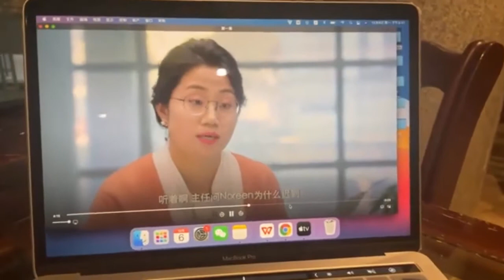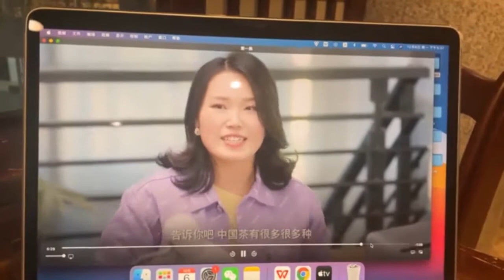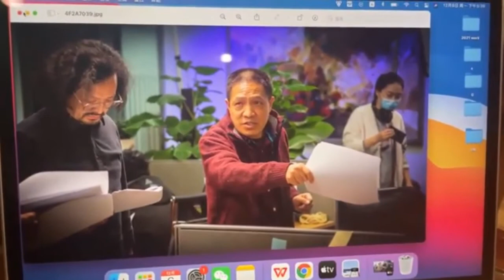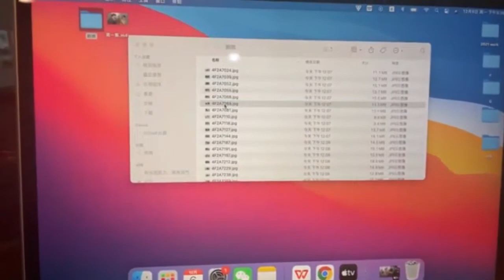Chinese girls working in first Pakistani Darama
Chinese girls Speaking Urdu
Chinese reaction